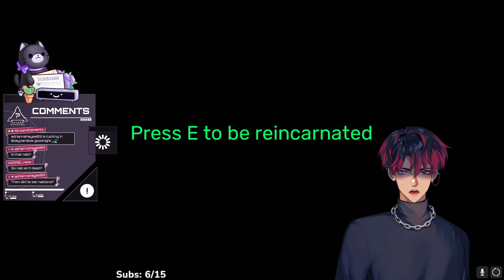【GARTEN OF BANBAN 3】I HATE HORROR GAMES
I despise horror games with a passion...
Watch me play the whole game of Garten Of Banban.